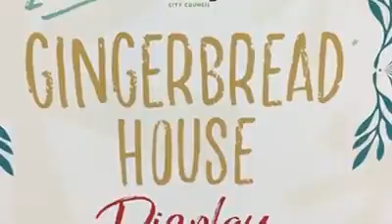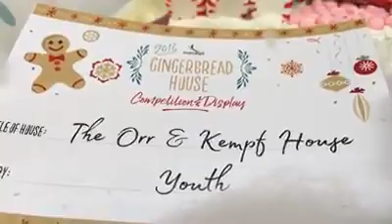Gingerbread House competition video 2106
Some of the entries to the 2016 ICC Gingerbread House competiton.